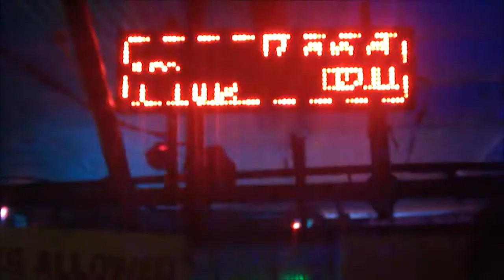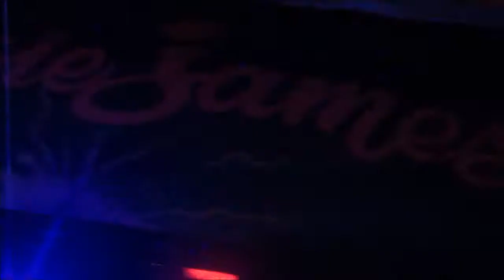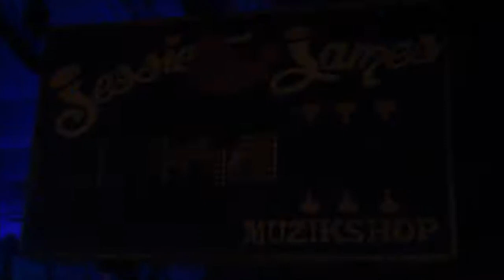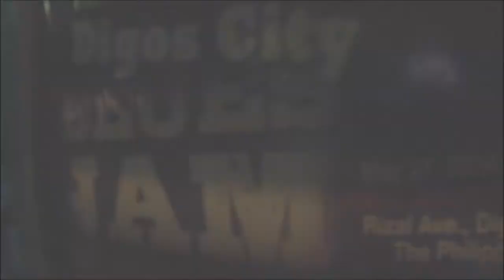Awa Brothers - For The Love Of Music (Episode 29)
AND NOW! The Blues Jam featuring Awa Brothers. Sorry for the delays, guys! Tune in again next week for a very special episode.